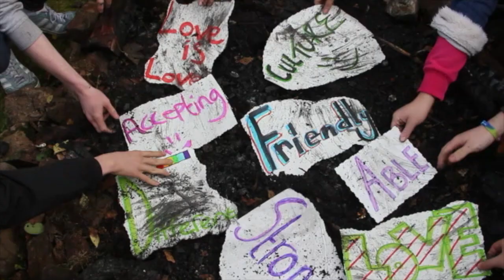Malone College "Human Eyes" video made with Corrymeela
Young people form Malone College created this wonderful video to explore issues of prejudice and discrimination.